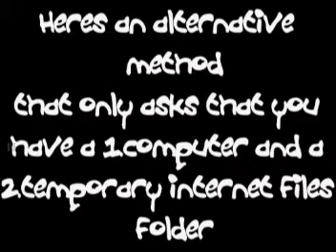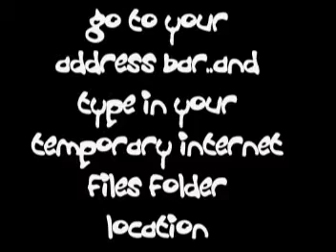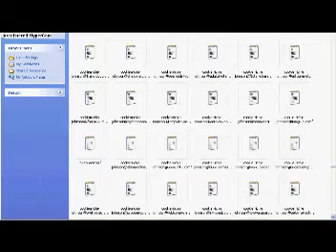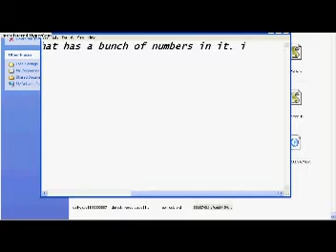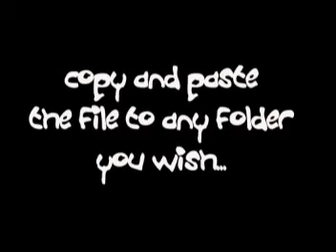Tutorial: Download Dailymotion Videos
an alternative method without having to get software...may not be the best one, but it's mine and all you'll need is what you already have on your computer ( MADE BY ME. )

***EDIT*** get a FREAKING FireFox Download Helper ppl! Bwahaha... hell of a lot easier than this method and there's a couple of bugs that make this method a hassle - However, if you still wish to use this method I'll keep it up.